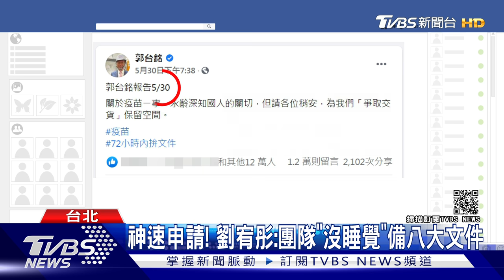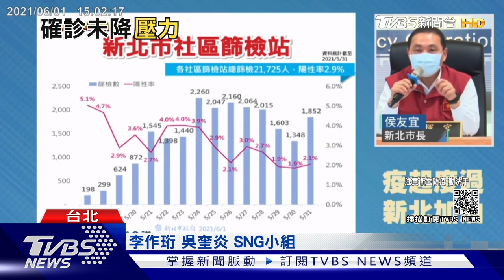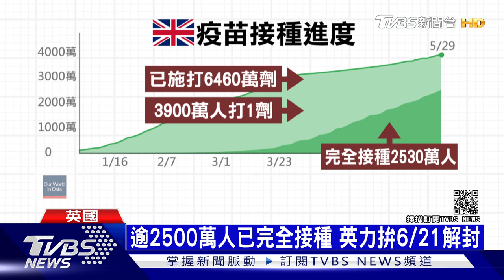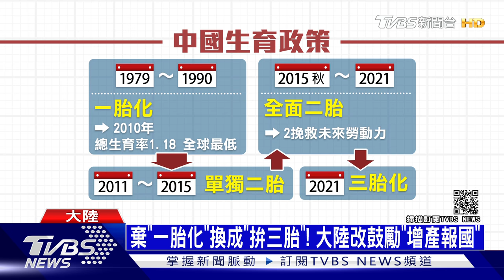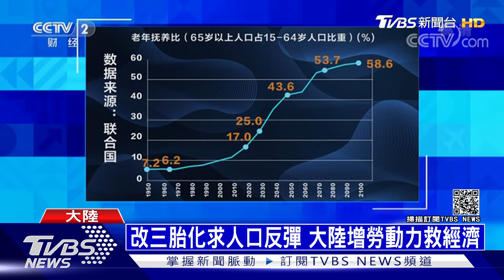馬國今封14天印度謠傳5G基地播菌 真的太老!大陸將實施三孩政策 | 十點不一樣 20210601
根據《半島電視台》（Al Jazeera）和新加坡《海峽時報》（The Strait Times）報導，馬來西亞28日回報疫情，單日確診數攀升至8290人、61人病逝，當週平均每日63人死亡，確診案與死亡人數雙雙破紀錄，當局緊急宣布全國自6月1日起封城14天。中共中央政治局31日召開會議，公布進一步優化生育政策，未來將實施三孩政策。詳細內容請鎖定TVBS新聞台。